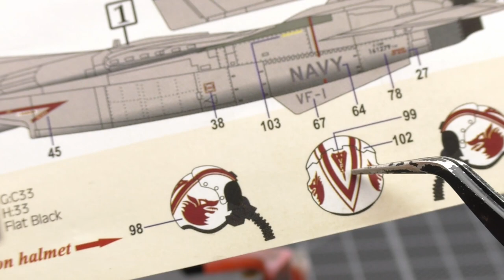F-14A VF-1 Wolfpack 1:48 Tamiya Fertigstellung Flugzeug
Die letzten Schritte zur Fertigstellung des Modells zeige ich euch in diesem Video. Noch im Bau, ist die Base dazu mit dem JBD und dem Katapult. Damit wird es dann bald weitergehen.